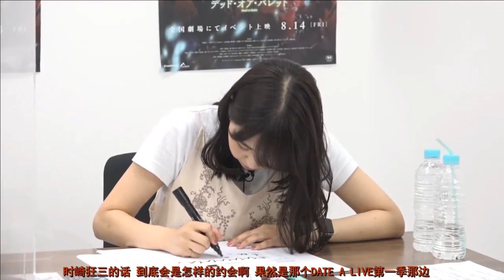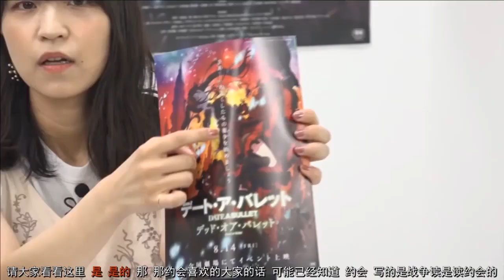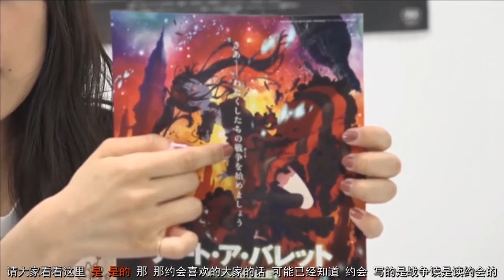【阿兔个人字幕】约会中 想要时崎狂三说的台词